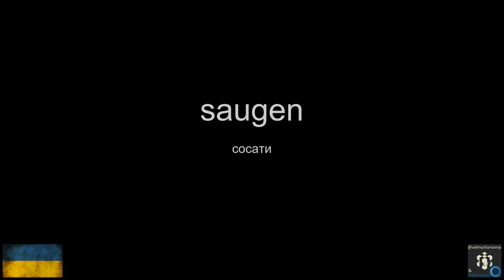Lernen Deutsch # saugen # сосати